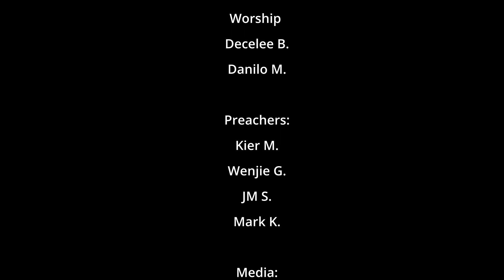Soup Outreach: Nov. 19, 2023 Highlights